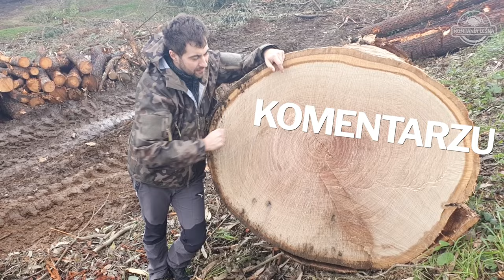VLOG: Hiszpańskie maszyny leśne | Guerra i Dingo | Jak wygląda praca w hiszpańskim lesie?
VIDEO BLOG: Krótka relacja (vlog) z naszego wyjazdu do Hiszpanii. Obejrzeliśmy tam przyczepy zrywkowe oraz żurawie leśne Guerra, jak również żurawie załadunkowej tej firmy oraz głowice ścinkowe (zarówno gilotynowe, jak i prowadnicowe). Na koniec zobaczyliśmy w pracy forwardery Dingo z - i tu ciekawostka - mechanicznym, a nie hydrostatycznym, przeniesieniem napędu.

Zapraszamy do komentowania! Napiszcie co sądzicie o tych maszynach i jak podoba Wam się metoda pracy w Hiszpanii. Zapraszamy też do udziału w naszych małych konkursach! Quiz (1): do czego służy czerwona wajcha w forwarderze? Quiz (2): odgadnij średnicę 60-letniego eukaliptusa :)

OWIEDZILISMY FIRMY: GUERRA I DINGO
WYSTĄPILI: MATEUSZ LEWANDOWSKI I TOMASZ CHODKIEWICZ
ZDJĘCIA I MONTAŻ: DARIUSZ GRASZKA-PETRYKOWSKI
SPECJALNE PODZIĘKOWANIA: ALONSO BRAIS
MUZYKA: ADOBE LIBRARY ‘Spanish Summer Dance’ | SOUND EFFECTS: PIXABAY.COM

Produkcja: Kompania Leśna sp. z o.o.